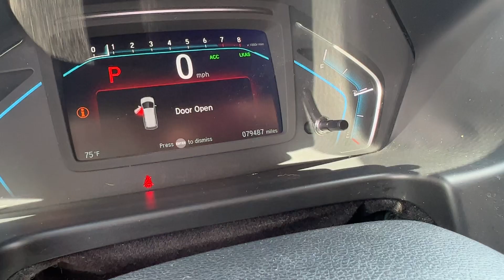2018 Honda Odyssey EX Auto | Raleigh, NC - Belmonte Auto Imports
Check out the car at belmonteauto.com
Stock #: P512586

Interior: Cloth

Color: White

Drive: FWD

VIN: 5FNRL6H51JB058851

Engine: 3.5L V6 SOHC 24-Valve i-VTEC

Trans: Automatic

Mileage: 79,450